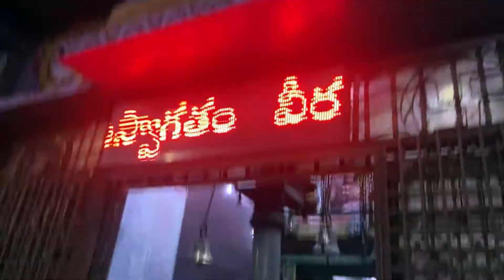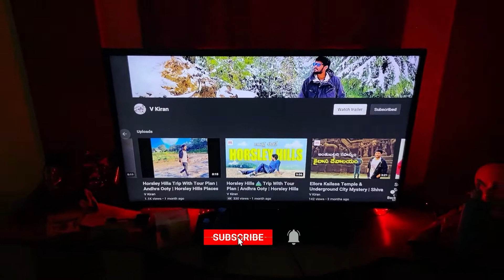Troop Bazar In Hyderabad | Lights Wholesale Market | Home Decoration Lights | TroopBazaar | v kiran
Troop Bazar Hyderabad - Service Provider of interior decorators, interior designing services & interior decoration in Hyderabad, Telangana.

Let us know how you liked this video in the comments below.